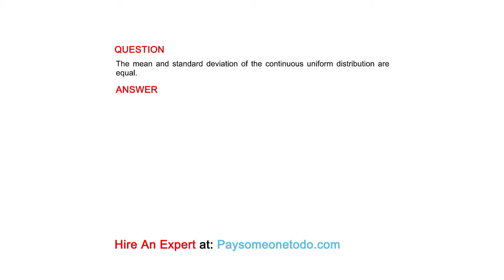The mean and standard deviation of the continuous uniform distribution are equal.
QUESTION